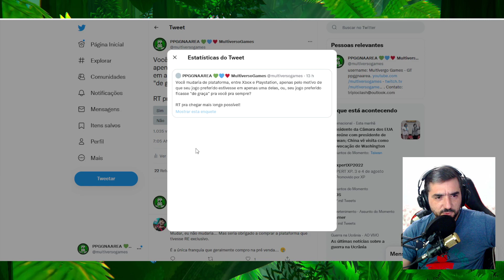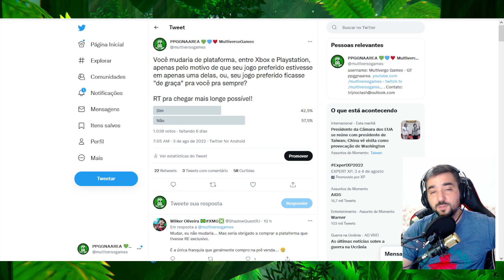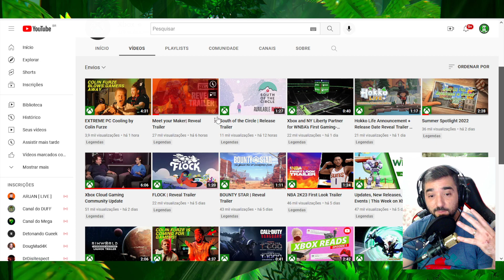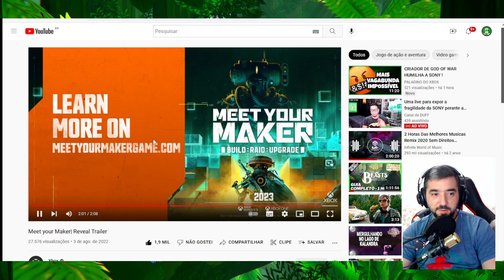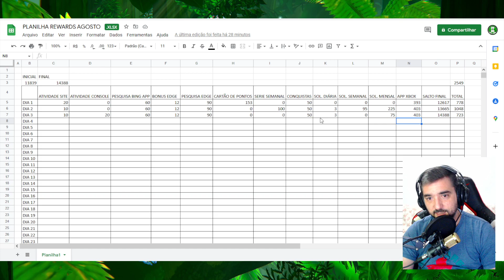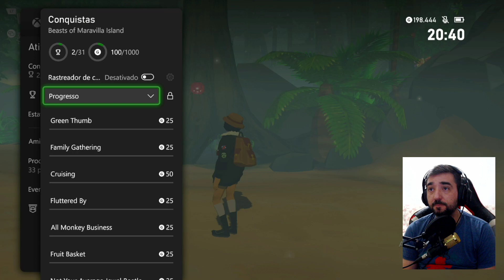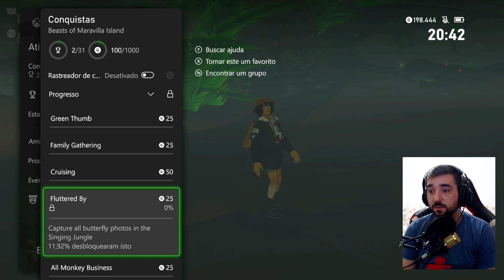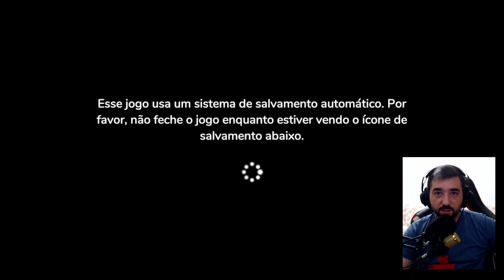MAIS UM JOGO ANUNCIADO DIRETO NO XBOXGAMEPASS, JOGO ESTILO DOOM CHEGANDO e + MICROSOFT REWARDS